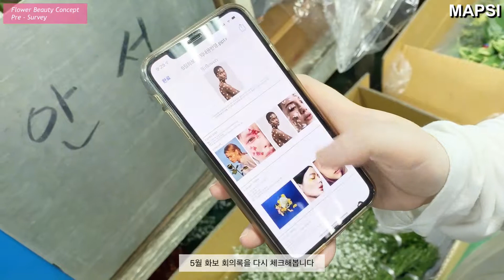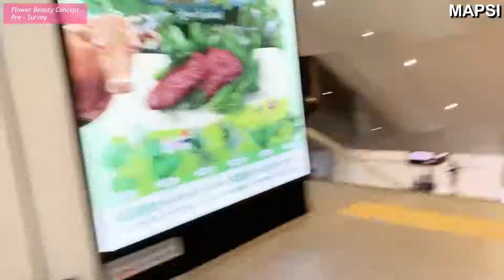MAPSI VOLG | 5월 화보 준비 | 도희&다솔 꽃시장 나들이 🌷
안녕하세요 맵시입니다~!

5월 화보 촬영 준비를 위해 고속터미널 꽃 도매시장에 들르게 되었습니다 (생얼주의)
이번 화보도 완벽할 수 있길 바랍니다!

영상 재밌게 감상해주세요~